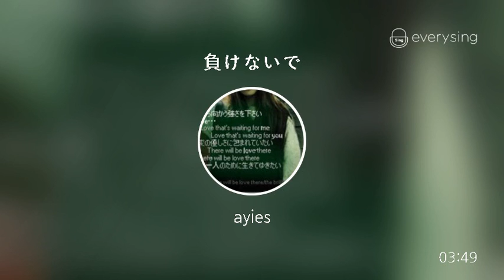[everysing] 負けないで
Singer : ayies
Title : 負けないで

everysing APPLICATION

▶ Features ◀